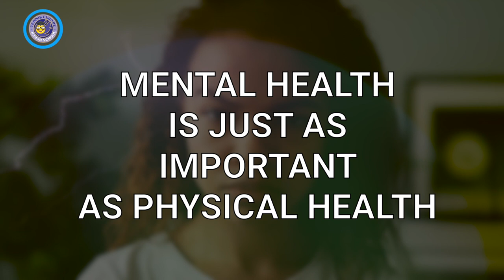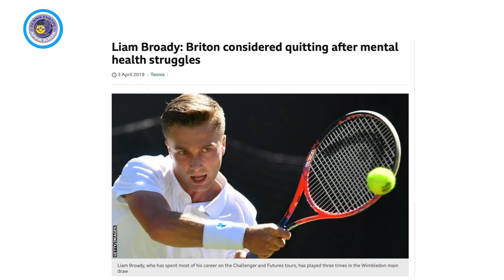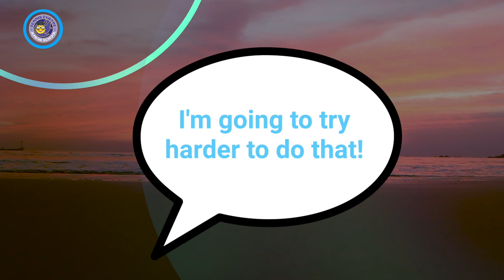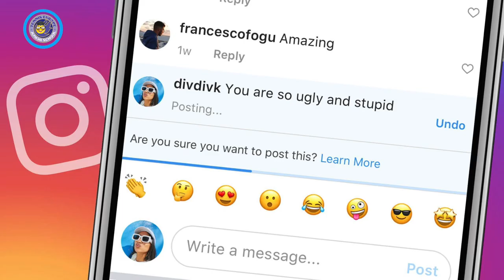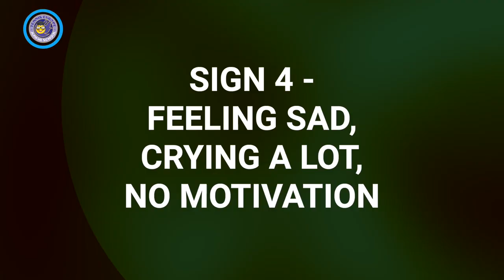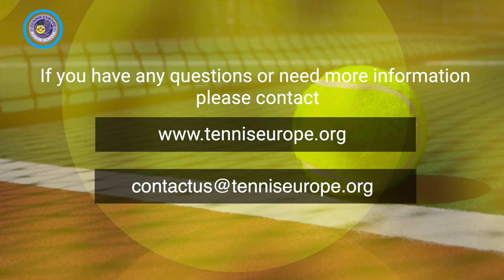Tennis Europe Junior School - You & Your Mental Health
In this clip – the first of two parts focusing on mental wellbeing - we examine:

⚠️ Recognising warning signs
⚖️ The important of on-court/off-court balance